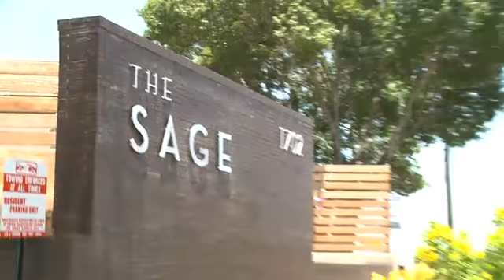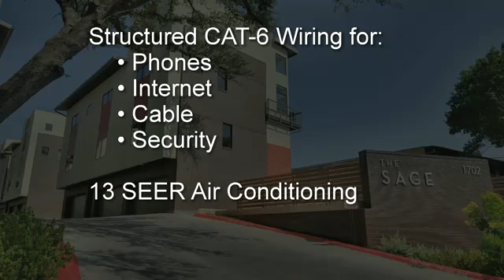Property Tour: The Sage Condos (Austin, TX)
Each condo unit offers two bedrooms and either two or two and a half baths and range from 1,173± to 1,825± square feet. Amenities include slab granite countertops throughout, direct-access two-car garage, a private terrace, stainless steel appliances with gas cooking, Kohler fixtures, 10 foot ceilings, oversized kitchen with island, custom cabinetry, spacious living area, double vanities, walk-in closet, recessed lighting, large windows with natural lighting and double vanities.

Located on Lamar Boulevard, The Sage Condos are perfect for walking or biking to Austins most heralded attractions and are only a short commute to the University of Texas and the downtown business district. The convenient location of the condominiums makes them an exemplary location for their Live-Work zoning.